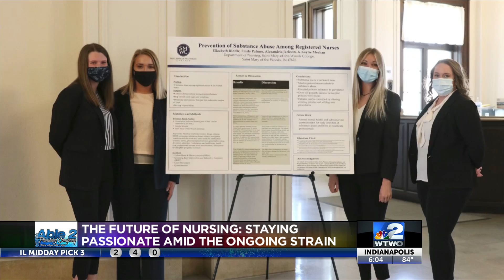"People need passion in this world": current, future nurses share thoughts on COVID-19 burnout